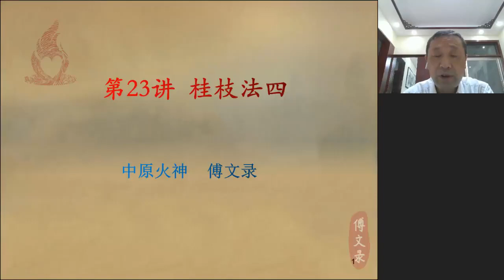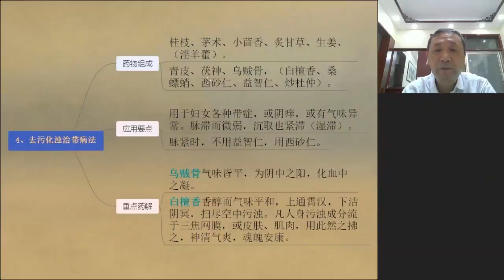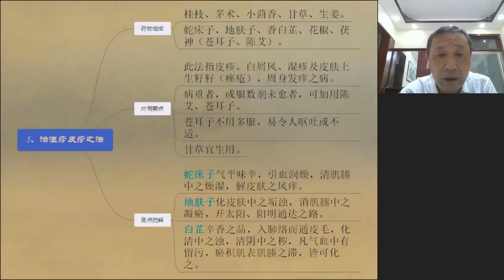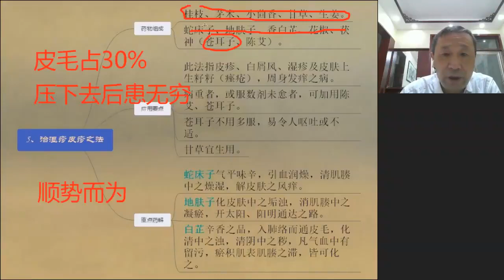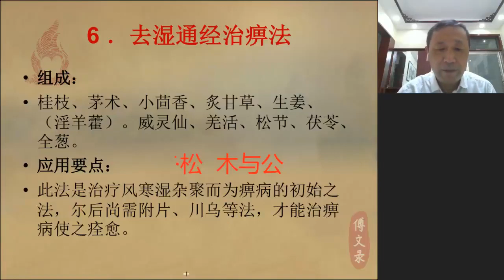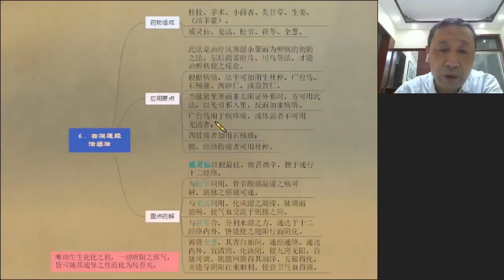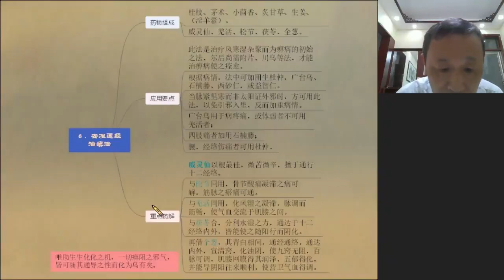25 桂枝法四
傅文录扶阳三法治万病四十八讲